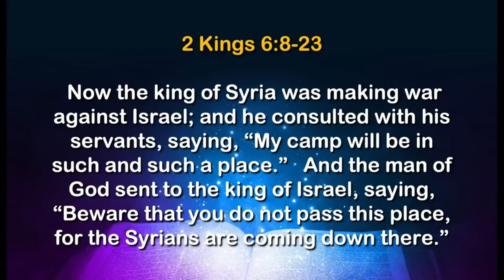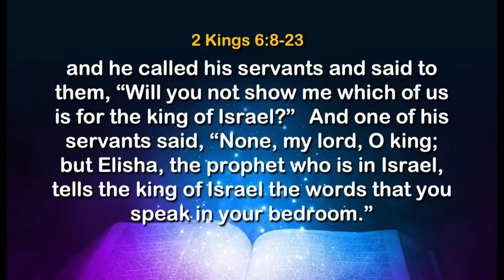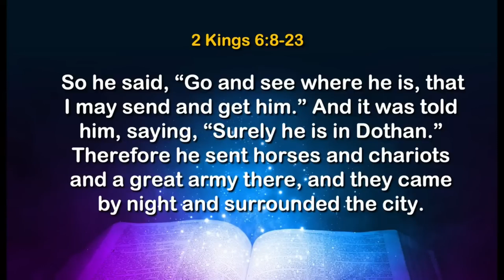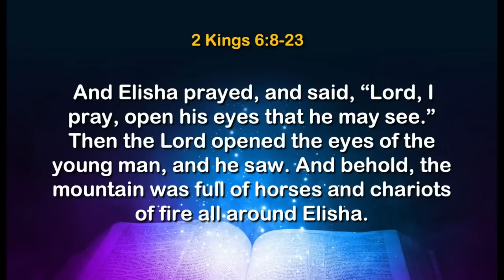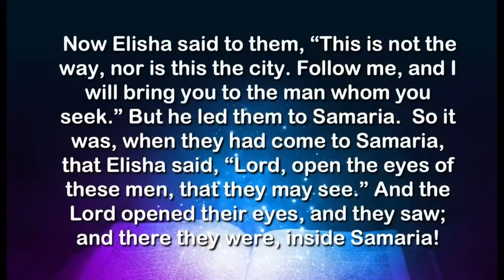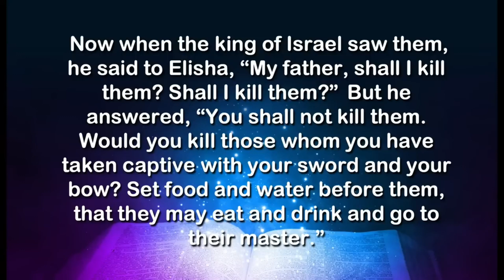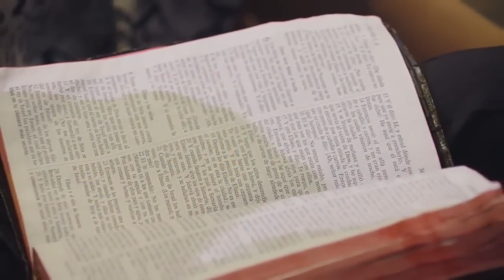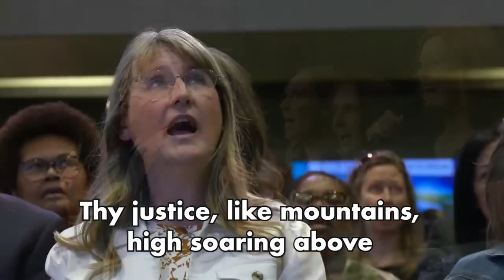The Invisible World Doug Batchelor